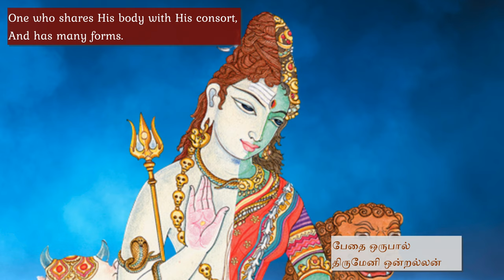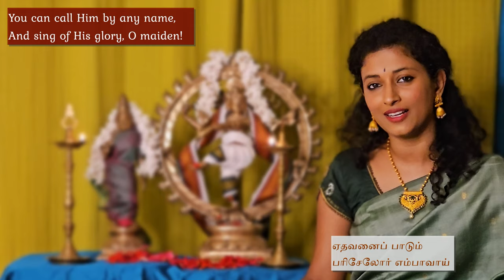Pādāl̤am Ezhiṉum | thiruvempavai 10 | By madhuiyer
Thiruvempavai Song 10 - Pādāl̤am Ezhiṉum
Rāgam : Suddhasāveri
Tālam : Kanḍa Cāpu

Transliteration (IAST)
pādāl̤am eḻiṉuṅkīzh
soṟkazhivu pādamalar
podār puṉaimuḍiyum
ellā porul̤muḍive
pedai orupāl
tirumeṉi oṉṟallaṉ
vedam mudal viṇṇorum
maṇṇum tudittālum
oda ülavā oru tozhaṉ
toṇḍarul̤aṉ
kodil kulattaraṉ taṉ
koyil piṇāppil̤l̤aigāl̤
edavaṉūr edavaṉper
āruṟṟār ārayalār
edavaṉaip pāḍum
pariselor empāvāy

Gist : The tenth pathigam explores how the indescribable, formless being of Lord Shiva is still seen by devotees in various forms - Ardhanarishwara, the Lord of all the worlds and the Vedas. It highlights how the Lord has multiple forms, beyond words or praise by humans, and yet is approachable, as  a friend to devotees. The verses encourage us to sing of His glory, emphasizing the limitless and worship-worthy nature of the divine.
Thiruvempavai’ are a set of twenty songs that are sung in Shiva temples in the month of Margazhi. The songs are sung early in the morning, one on every day, followed by ten songs of the ‘Thirupalliyeluchi’.
The paavai songs are part of an ancient tradition amongst unmarried young girls, where they would light lamps in the early mornings of Margazhi, and sing songs in praise of Lord Shiva. It was believed that such rituals would bring prosperity and a suitable husband.
The ‘Thiruvempavai’ songs, along with the ‘Thiruppavai’ songs composed in honour of Lord Vishnu, resound in temples across Tamil Nadu during the cold days of December and January.The songs are even sung during the coronation of the King of Thailand!
The twenty songs of the ‘Thiruvempavai’ form a part of the ‘Thiruvasakam’, a set of ancient Tamil hymns that date back to the 9 CE, and were composed in Annamalaiyar temple by the poet-saint Manickavasagar. Each song in the ‘Thiruvempavai’ is a fervent expression of the poet's deep devotion and surrender to the divine, and quest for spiritual enlightenment.
The songs are written as conversations between a sleeping maiden, reluctant to wake up early, and her friends who try to persuade her to accompany them to the temple.

My dear music family,
It is a dream come true to be able to work on classical Thamizh songs that are rooted in our tradition. If you wish to support me in presenting more such content that preserves our musical traditions & culture, please do contribute. Details are there in the end of the video.

Credits:
Lyrics - Thiru Manickavasagar
Concept, direction & vocals - Madhu Iyer
Cinematography - Aravind Rajagopalan
Translation and transliteration - Anuradha Srinivasan
Video edits, thumbnails and social media - Saroja Vasanth
Edits, Mix and Master - Sankararaman, Conch Music House
Recording - At Atrium sounds by Anish Mohan.
Art - Vishnuprabha of Vishnu Arts
Other images from the Internet (creative commons)